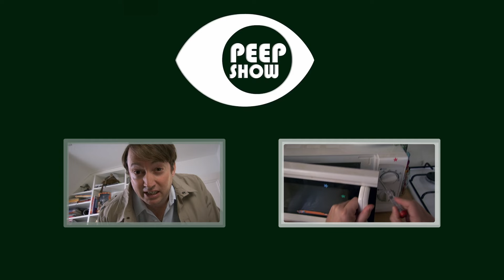Mark Messes Around With Jez - Peep Show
Jez was going to see a therapist which Mark paid for, but instead he went to an Indian restaurant and ate Onion Bhajis. Unfortunately for Jez, Mark saw him whilst he was eating. So Mark decides to have a little fun when he returns home.